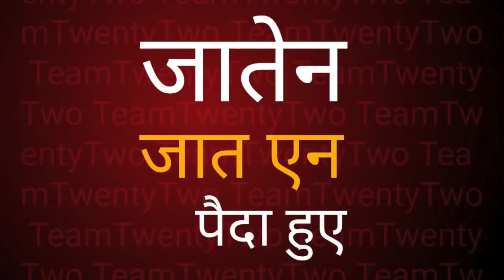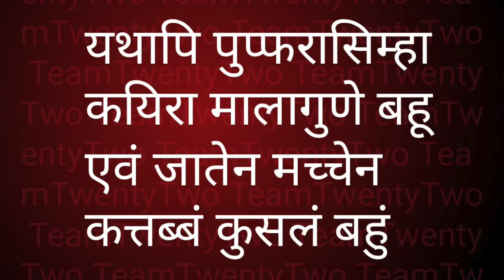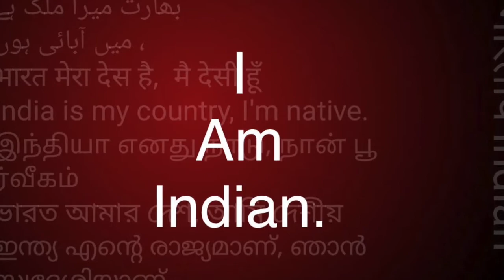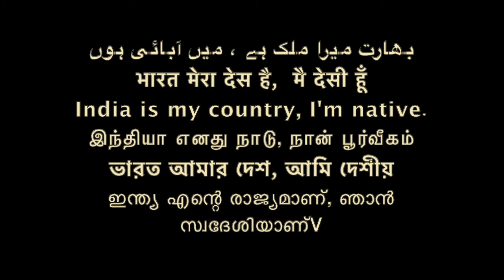Dhammapada 53 /धम्मपद/دھمپاڈا/ダンマパダ/ ধম্মপদ/ ધમ્મપદ/ ಧಮ್ಮಪದ/ਧਾਮਪੱਦਾ/Sudhir Raj Singh/Team Twenty Two